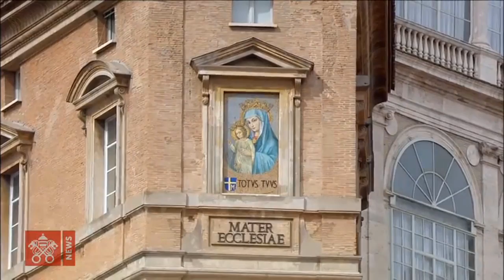KINH TRUYỀN TIN VỚI ĐỨC THÁNH CHA 07/10/2018: Tình yêu trao tặng hỗ tương giúp vợ chồng trung thành